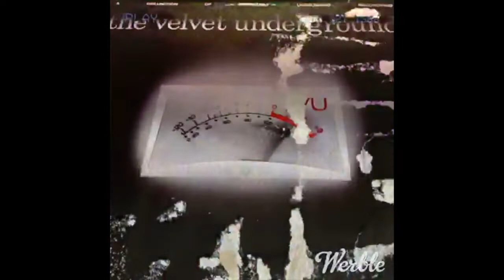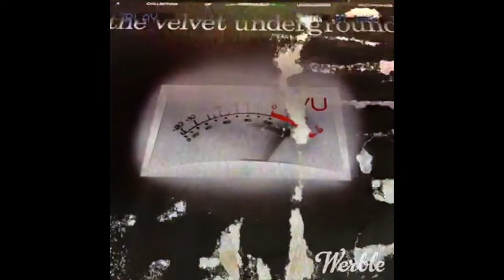【Cover】We're Gonna Have a Real Good Time Together （Velvet Underground Cover）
SEXY-SYNTHESIZERは
Velvet Undergroundの曲をカバーしました！
We're Gonna Have a "Real" Good Time Together！！
このアルバムの収録曲じゃないけど、
ジャケットがいい感じに破れているので、これにしましたw
今後もカバー曲やその他アップしていこうと思っております。